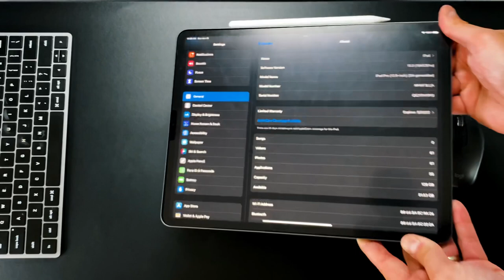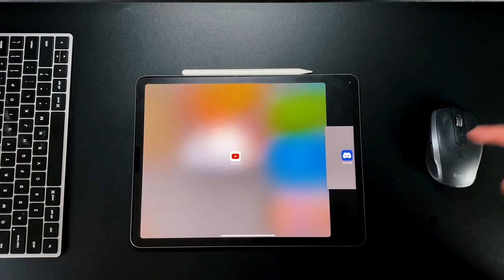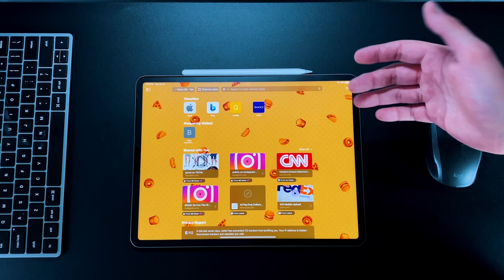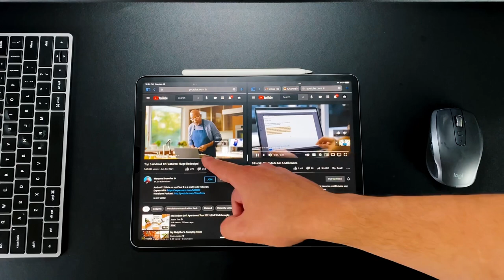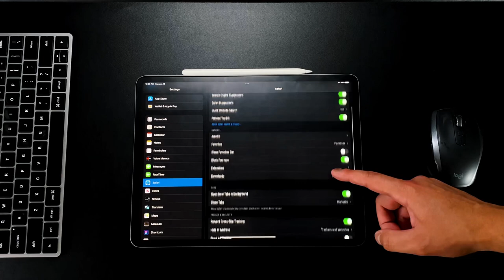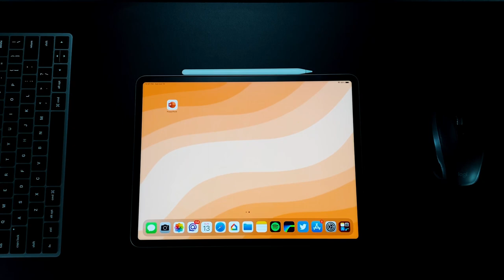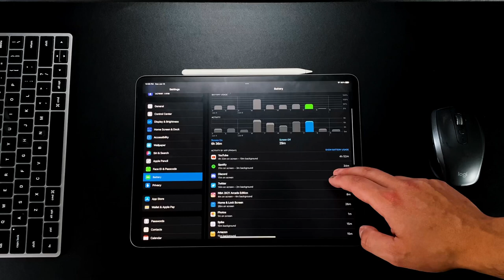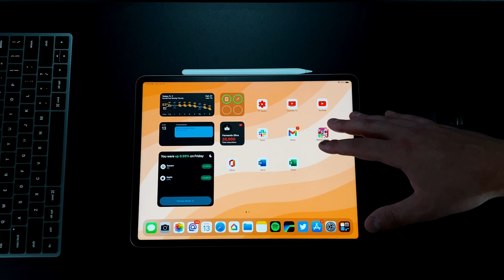iPadOS 15 One Week Later: New Features, Battery Performance, Live Bug Crash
Hi everyone! Hope you are having a great day! I wanted to create a video that talked about how iPadOS 15 has held up over the last week.  Let me know what you guys think!

Magic Keyboard $200
iPad Pro

Products in Video:
Flexispot desk
iPad Pro Magnetic Stand
Pitaka MagEZ stand
Satechi apple watch charger
Andobil Usb-C Hub